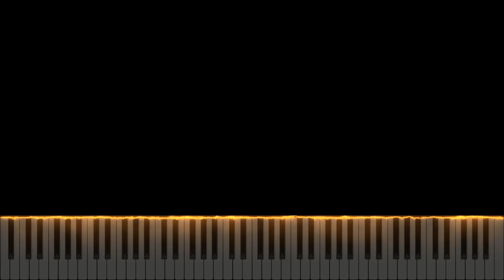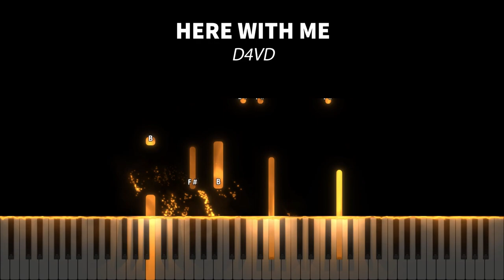(Synthesia) d4vd - Here With Me | Piano Cover by Seander Alfonsus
1. The sheet music provided is auto-generated by a software, therefore the result might not be as neat or accurate as manually creating the sheet music from the scratch.

2. Transcribers that would like to voluntarily transcribe my arrangements are very much welcome!

3. No need to ask for my permission if you want to use all of the contents I made including the video, audio, or sheet music. A proper credit will be very much enough.

4. The sheet music and the videos are free for personal and commercial use as long as you credit me.

5. As for the audio, my original music (singles, albums, etc.) and some of my piano covers are copyrighted under my name or the respective owners/labels/original artist(s), but you can still use it for any non-commercial or personal purposes as long as you credit me or the original artist(s).

6. I do not have the Unlimited Google Drive, so please check the latest video's description whether a new link for sheet music and synthesia is available or not.